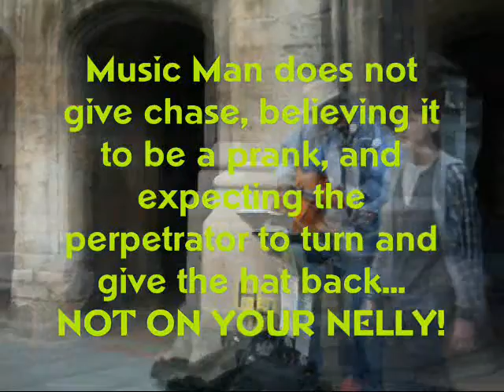STONE BOW THEFT - CAUGHT ON CAMERA!!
Music Man is busking at one of Lincoln's famous land marks, the Stone Bow, playing one of Bob Dylan's best 60'sd compositions - "Mr Tambourine Man," when a passing pedestrian lifts his hat and proceeds to walk down the busy High street wearing it on his own head! Music Man does not give chase, believing it to be a prank and expecting the thief to turn back and return it. No Chance! When Music Man's son and daughter-n-law arrive, co-coincidently a short time later, He pursues the thief several hundred yards down the pedestrianised area. Failing to find any try of him, Music Man reluctantly contacts the police, who record the crime and issue an incident number. Although not very expensive, Music Man's straw hat is one of the few Mementoes he has from is trip to Australia where he visited his brother Raku (aka. Soulman), and sister-in-law Kiora. Now Music Man puts out a please to the their: Please return my hat and avoid police action, we have you on film!